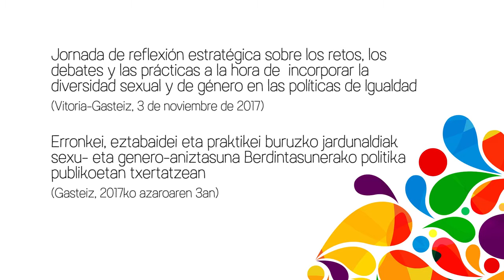Laburpena/Resumen: Jornada sobre la incorporación de la diversidad sexual y de género ...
Jornada de reflexión estratégica sobre los retos, los debates y las prácticas a la hora de incorporar la diversidad sexual y de género en las políticas de Igualdad

(Vitoria-Gasteiz, 3 de noviembre de 2017)

Erronkei, eztabaidei eta praktikei buruzko jardunaldiak sexu- eta genero-aniztasuna Berdintasunerako politika publikoetan txertatzean
(Vitoria-Gasteiz, 2017ko azaroaren 3an)